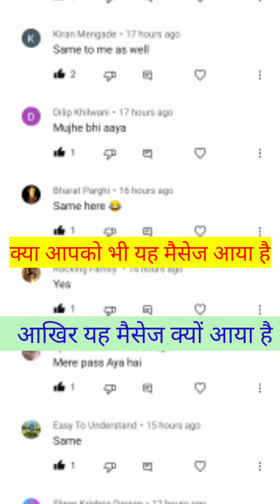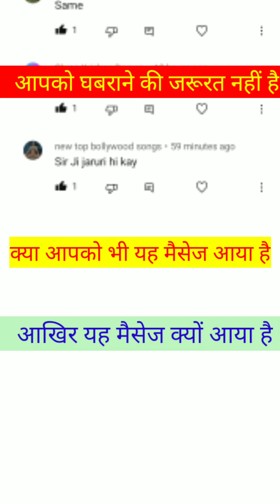Dear BOI Customer, please ensure your PPS mandate for cheque of value Rs.5 Lakh and above was submit